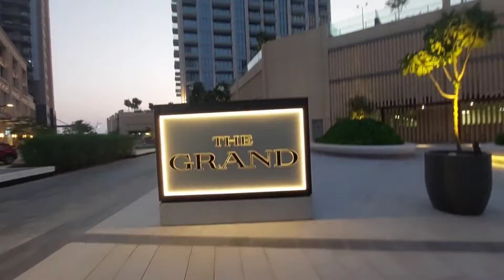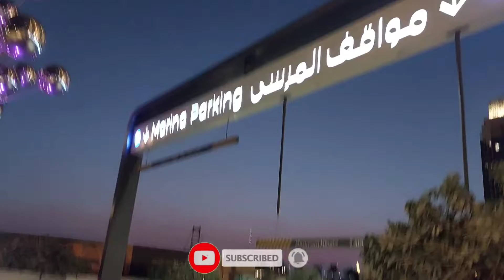Walking Tales Dubai Creek Harbour || New Place in Dubai For Tour || Dubai Vlog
Please
 Original Perfume/ Original Watches Bussines details
Order Online Free delivery All Over Pakistan